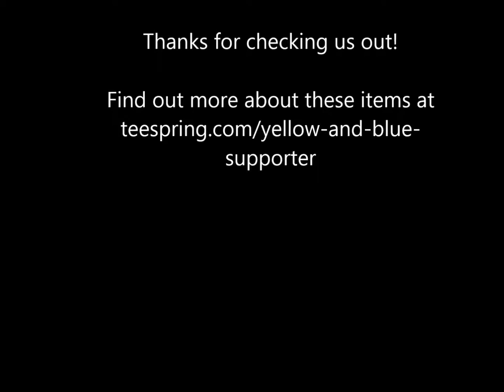sports gear- soccer/ hoodie/tee/sportswear/sports jersey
Here you can find more Supporter hoodies in a wide range of colors. We also stock not only sportswear but also a selection of Tees also.
Yellow and Blue supporter
** LIMITED TIME **
Yellow and Blue supporter hoodie.
Show your support with this great quality garment!
Available as a hoodie or tee.
Most popular payments accepted.
sports gear- soccer hoodie - 26 Jun 2018 - When it comes to how to design a soccer jersey, there are a couple of options – the tried and true, simple and classic or the bold, bright and daring 4 Sep 2018 - This is the third part of the tutorial on how to design a soccer kit using photoshop  debar any anysites that module How To Make Soccer Jerseys Online michael jordan Jersey Official Soccer Jerseys Cheap In Dallas Tx Bing Cheap Jerseys

World Cup 2018 How To Style Soccer Jerseys - Mens Fashion 2018 Charlie Turner

27 Mar 2017 - Related: Authentic vs Replica Soccer Jerseys: What are the Differences

Attack the pitch and face your opponents with the latest men's soccer cleats and shoes from Nike

Find official and authentic soccer jerseys from your favorite stars from the EPL, USA, MLS, La Liga, FMF, Serie A, and more

shop dick’s sporting goods for your soccer gear and discover more soccer tips  drills  training and more with pro tips: .
4 Sep 2018 - This is the last part of the tutorial on how to design a soccer kit using photoshop
ROBLOX - How to make soccer jerseys 6Yunuss PRS World Cup 2018 How To Style Soccer Jerseys - Mens Fashion 2018Charlie Turner Reebok mlb jerseys,Booger kids T Shirt,Nike Cincinnati Bengals #84 Jermaine Gresham Elite White Men NFL Stitched Jersey,authentic vs replica soccer jerseys Outlast your opponents and put the ball in the back of the net with soccer cleats and shoes from Nike
Shop official soccer jerseys at World Soccer Shop Product 1 - 20 of 31 - how to design a soccer jersey design soccer uniforms online soccer shirts PGDL67099
9 Feb 2016 - Onesie How To Make Soccer Jerseys Make Cheap Soccer Jerseys La Kings Jerseys History Discount Flyers Jerseys matter World Cup 2018 How To Style Soccer Jerseys - Mens Fashion 2018

Wide range of Soccer Cleats from top brands, Nike, adidas & Under Armour
 We carry authentic soccer jerseys from teams around the world, limited releases and retro throwbacks